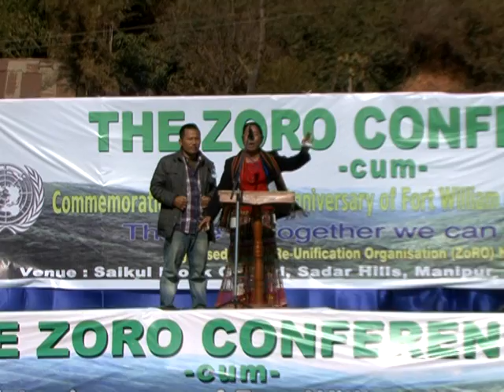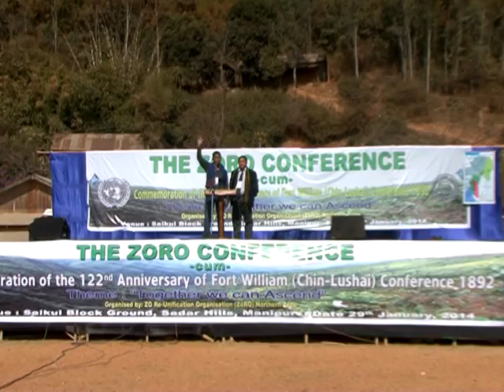ZoRo Conference Saikul 2014, - 5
Description: Zo Re-Unification Organisation, Conference-Cum-Celebration, of The 68th Anniversary Of United Nation Day at Moreh, Property of The Kuki Zale'n-gam.

Confidential: Property Of Kuki Zale'n-gam  not to be handed over to copeid or used by the third party,in case of download or copied of our decouments from this site and reproduction of contents to any others websites SHOULD be Authorized by KUKI ZALE'N-GAM.